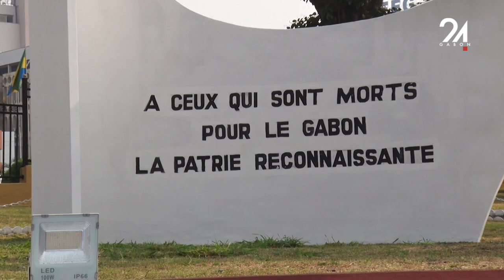GABON - CULTURE - À L'AUBE DE L'INDÉPENDANCE DU PAYS